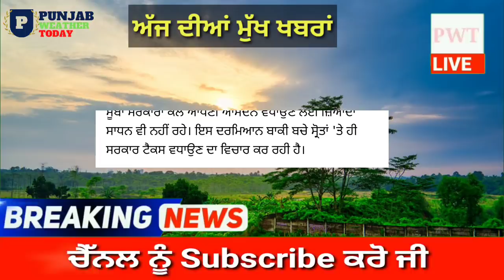punjabi news today live - Punjab Weather Today - Punjab News